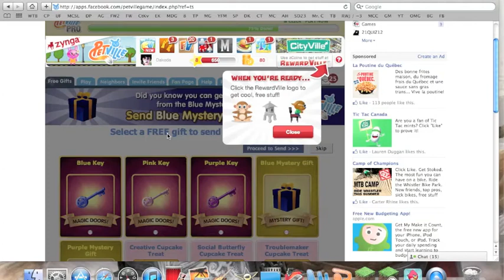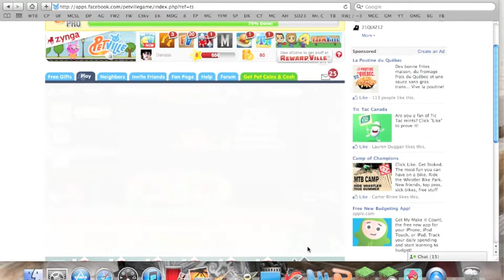Internet Games - Petville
The game is obviously found on Facebook!!! It's addicting for like 2 months then it gets boring!